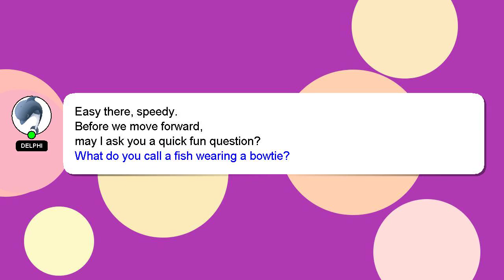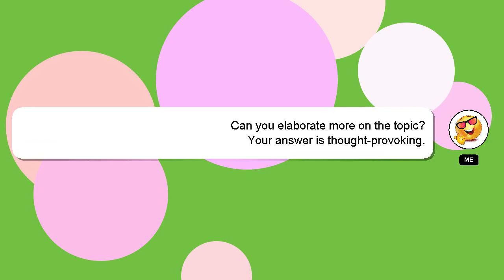How to clean bmw tft screen?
Let me give you a quick introduction about myself, Hey, I'm known as Delphi. I am available to help you find solutions to your inquiries. - How to clean bmw tft screen?

I am available to answer your more detailed queries via comments or chat. Your answer will be acknowledged and appreciated, and I will 'heart' it as a sign of gratitude.

*1 What we are experimenting :*